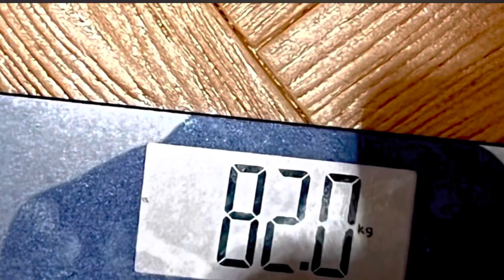Ինչպես ես նիհարեցի -10 կգ. 3 բաղադրատոմս նիհարել ցանկացողների համար. Վառում Է ՃԱՐՊԸ💯